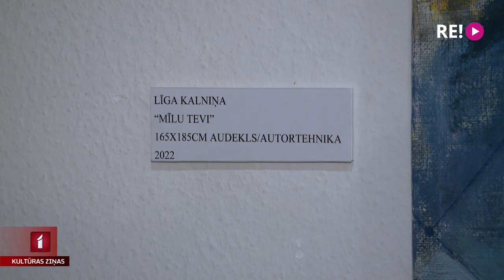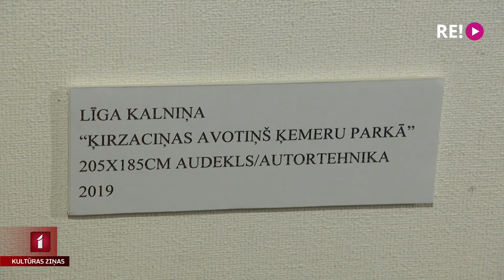Līgas Kalniņas pravietiskās gleznas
Gleznas, kas vairo labo un nereti izrādās pravietiskas. Tas ir stāsts par mākslinieces Līgas Kalniņas lielformāta darbiem, kas no vakardienas skatāmi klasiskās mākslas galerijā “Antonija” un kas skatītāju ielūdz ielūkoties laikmetīgo liecību mozaīkā un ceļojumā, kas gaida katru no mums. To izdarīja arī Zane Brikmane.